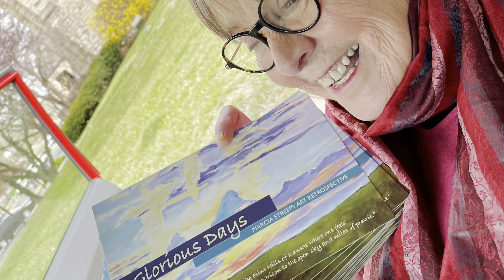Marcia Streepy Retrospective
A little review of the upcoming video about Marcia's Show that I was honored to curate. Visit MarciaStreepy.com for more info!